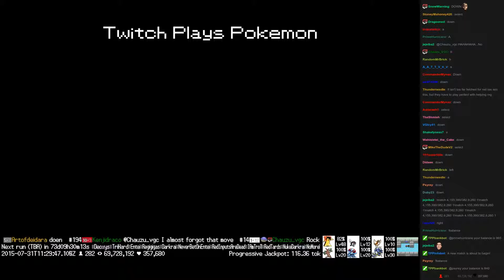Twitch Plays Pokémon Battle Revolution - Match #19035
Match #19035 [Blue: Darkrai, Deoxys, Ho-Oh] vs [Red: Ditto, Regigigas, Entei]